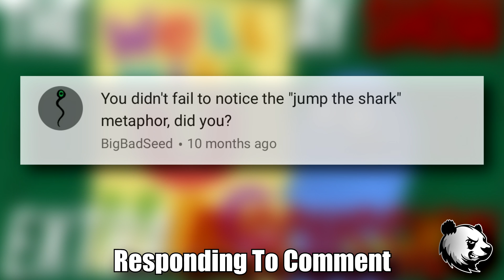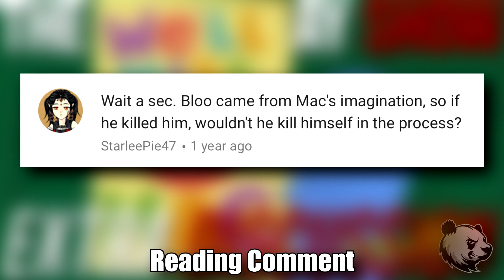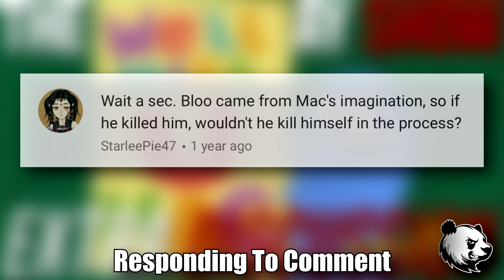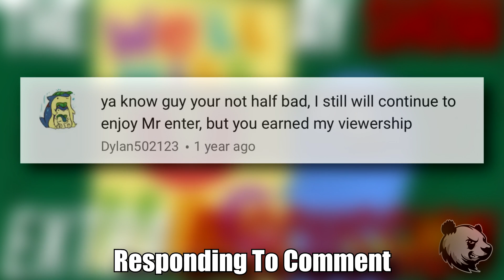Extra Discussion | Goodbye To Bloo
Extra Discussion Foster's Home For Imaginary Friends Goodbye To Bloo Series Finale Review! So I revisit my Foster's Home For Imaginary Friends Goodbye To Bloo review with new points, reading comments and an exclusive YouTuber's perspective! Will my opinion stay the same on this extra discussion foster's home goodbye bloo video or will they change? Only one way to know. CHECK IT OUT!

Art That I Shouted Out - (None today :( Next vid)

If you read my description, let me know if you like this extra dicussion goodbye to bloo video and want more like this. :D

SuperBOOST Your Channel With TubeBuddy!

IMPORTANT LINKS
Big Fan? You'd Love My DeviantArt!

SHOW SUMMARY
Sometimes imaginary friends get lost or kids outgrow them and that's why Madame Foster started Foster's Home for Imaginary Friends. When kids dream up pals, they come to life and the house is filled with diverse characters waiting to be reunited or adopted to new kids. The series focuses on building friendships and the importance of friends.

TITLE SUMMARY
Self explanatory. (context: foster's home series finale review, foster's home for imaginary friends series finale review, foster's home goodbye to bloo review)